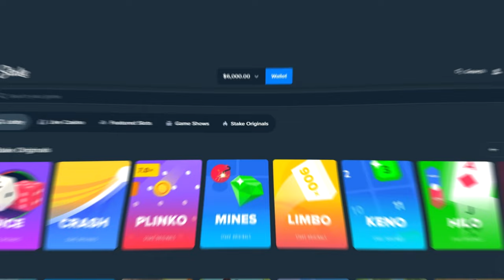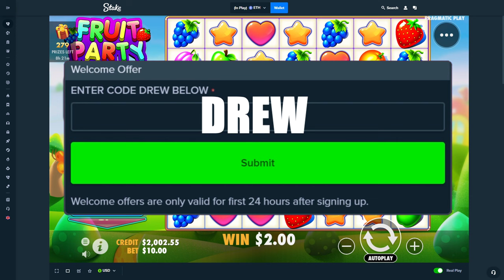MORE BIG FRUIT PARTY BONUS BUYS!!